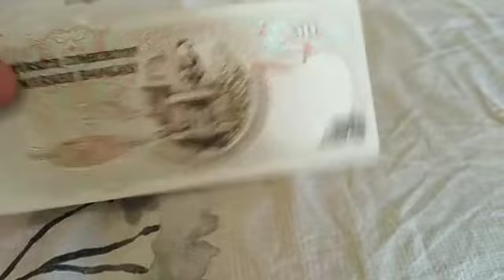1970 50 Türk lirası cil 6.. Emisyon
Cil 50 Türk lirasi 1970 6. Emisyon